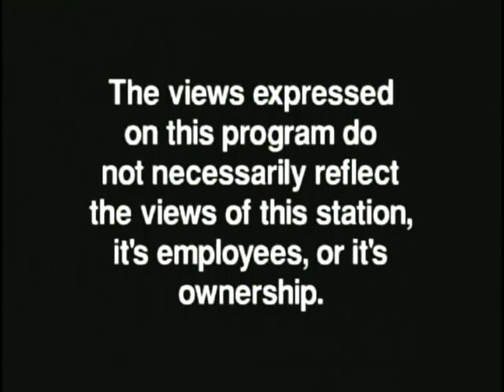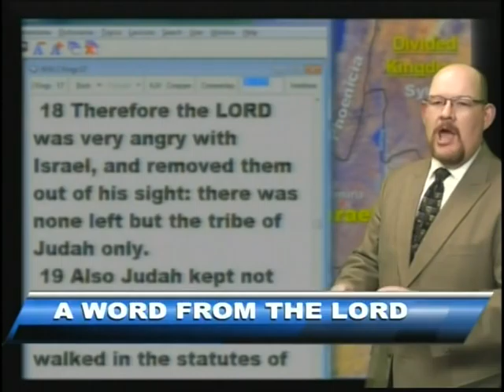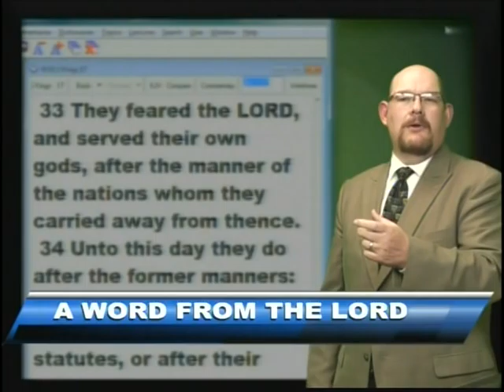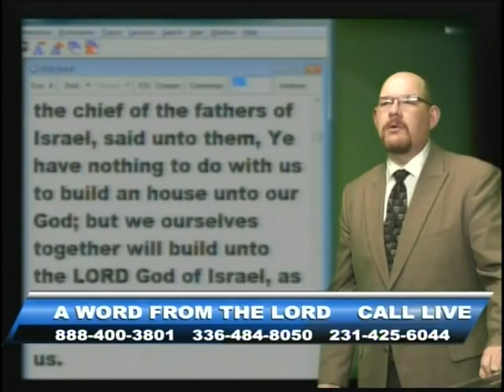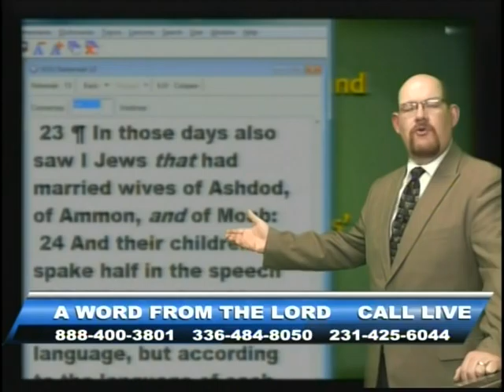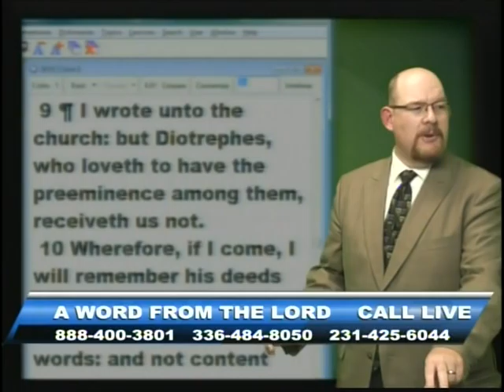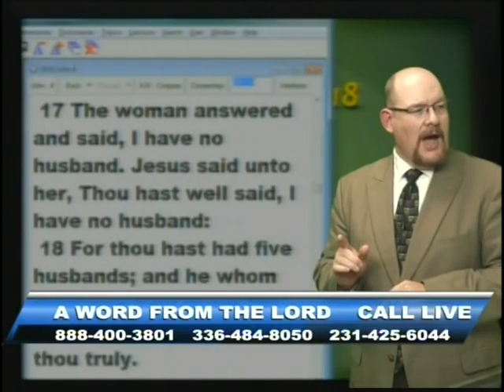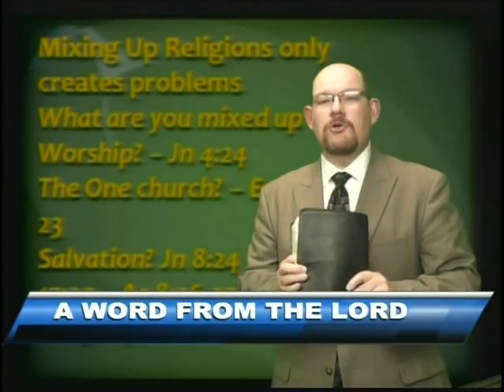Mixed-Up Religion - May 15, 2014 - AWFTL - FULL episode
Mixed-Up Religion